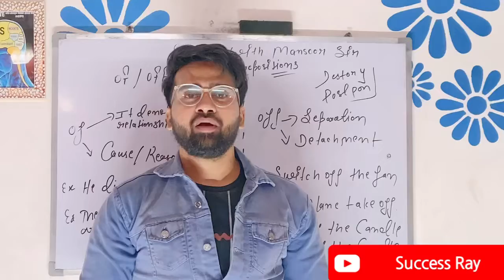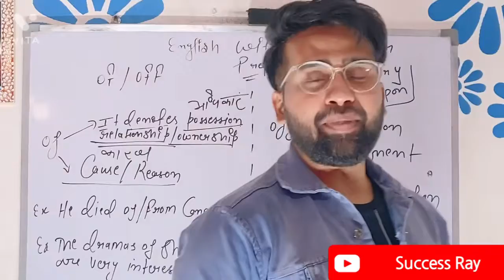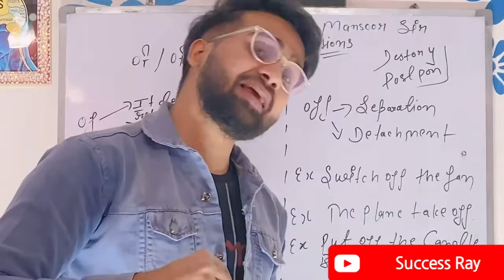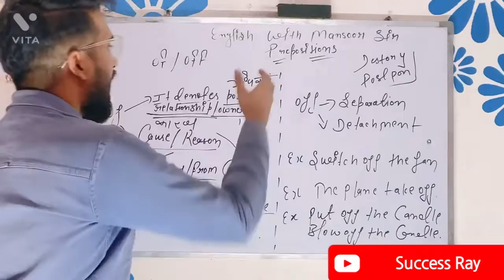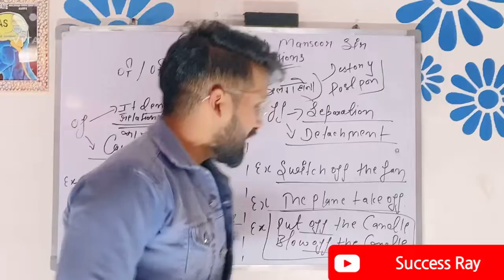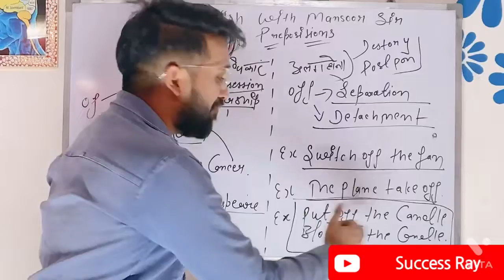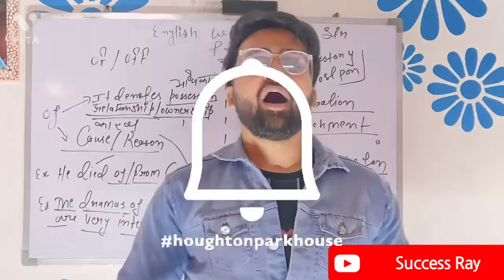Prepositions in English Grammar | Tips & Tricks By Mansoor Sir For SSC CGL/Bank PO/UPSC [Hindi]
हिन्दी द्वारा सीखो English Grammar में Of और Off का सही इस्तेमाल. Learn How to Use "Of" and "Off" prepositions in English through Hindi lesson Part 1by Mansoor . Learn the use of preposition words of and off in English Grammar with examples in Hindi with Mansoor , in a simple and interesting way.

This video (Part 1) is helpful to all people who want to learn use of Prepositions in English grammar for general use as well as appearing in competitive exams such as SSC CGL, Bank Exam, CAT Exam, SBI PO, etc. In this English tutorial video, Mansoor provides step by step explanation about using the prepositions of & off, and how to fit them in English sentence structure with examples in Hindi. Mansoor has also shown the difference between of and off in English language.

If you are looking for low level details on how to use prepositions of and off, this video (Part 1) can be helpful to you as a beginner. If you want to understand the basics of prepositions in English grammar, prepositional phrases, object of preposition, etc to speak English fluently and confidently. Know how to make different sentences using handful of, let go of, out of, any of, some of, most of, half of, get off, keep off, fell off, switch off, take off, etc. This English tutorial is helpful for Indians, Pakistanis, and others around the world who can understand Hindi or Urdu.